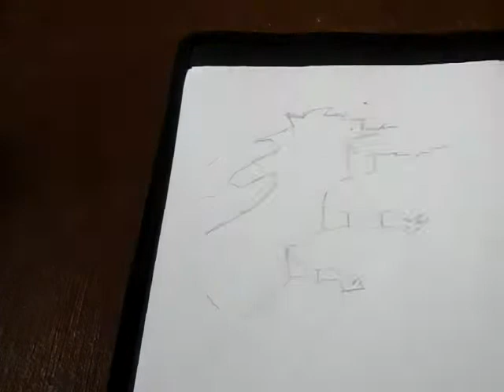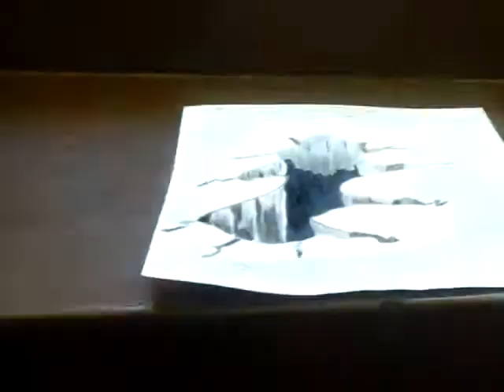Drawing of 3D hole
Don't forget to turn those notification on !🔔